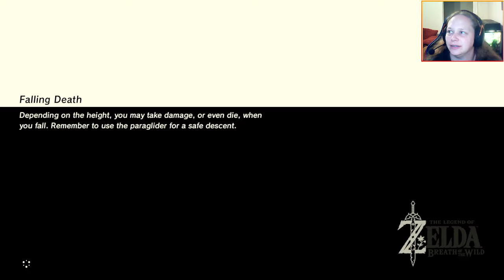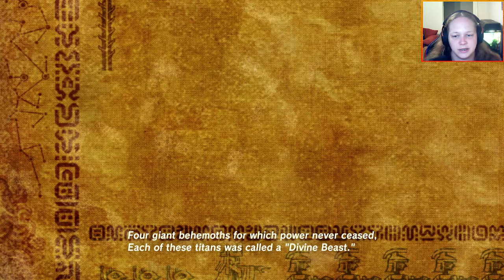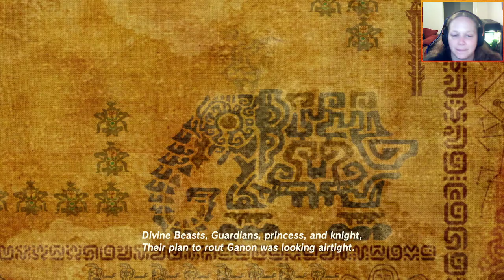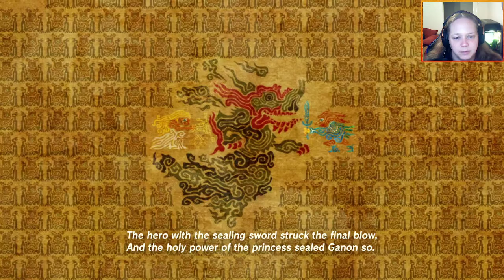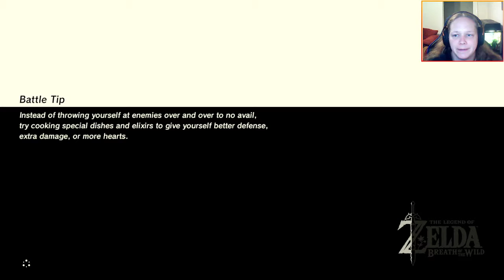Zelda - Breath Of The Wild 010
My second journey into Hyrule. First time playthrough of BOTW